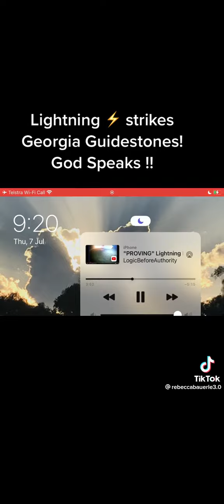LIGHTNING ⚡ STRIKE GOD ALMIGHTY SHOW POWER AND GLORY 😇🙏💯💯💯